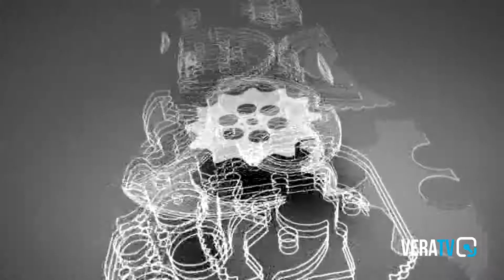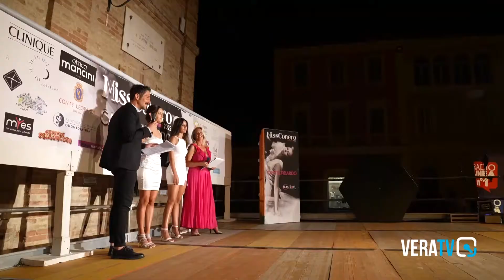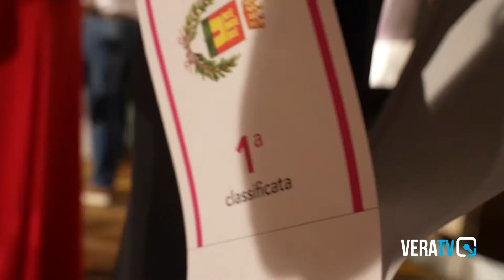Castelfidardo – Miss Conero Fashion 2022